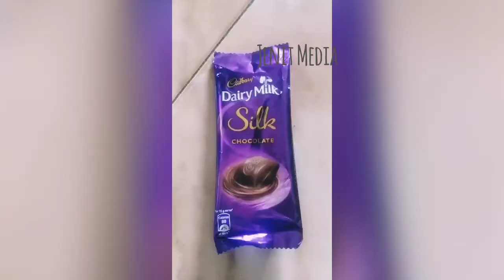Telugu Serial actresses passtheChacolateChallange@Lockdown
serial actresses